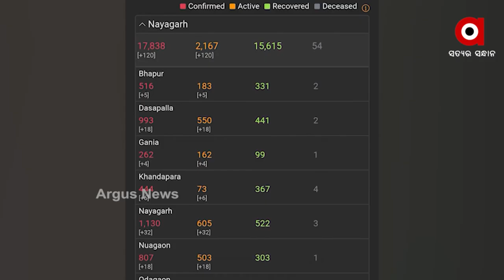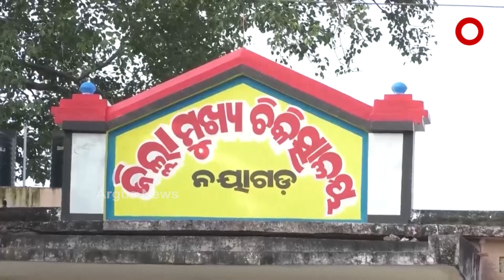କୋଭିଡ୍ ମୃତ୍ୟୁ ତଥ୍ୟକୁ ନେଇ ଅଠାକାଠିରେ ନୟାଗଡ଼ ସିଡିଏମଓ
କେତେ ମୃତ୍ୟୁ ହେଲା କୋଭିଡ୍‌ରେ ? କେଉଁ ଜିଲ୍ଲାରୁ କେତେ ? ସତ ମୃତ୍ୟୁର ମିଥ୍ୟା ପ୍ରଚାରର ଗୁମର ଅନେକ ଶ୍ମଶାନରୁ କୋଭିଡ୍ ରୋଗୀଙ୍କ ଜୁଇ ଦେଇଛି ପ୍ରମାଣ । ଏବେ ଭାତ ହାଣ୍ଡିରୁ ଗୋଟିଏ ଚିପିବା ପରି ନୟାଗଡ଼ରୁ ଆସିଛି ସାଂଘାତିକ ତଥ୍ୟ ।